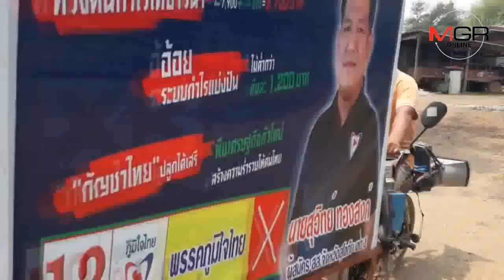พี่หล่อมาก! “โอบะ” นายป่าช้า 7 วัด คนมนต์เสียงไม่ตรงปก แต่คนรักทั่วบ้านสวน-ตาลเตี้ย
19/03/2019  พี่หล่อมาก! “โอบะ” นายป่าช้า 7 วัด คนมนต์เสียงไม่ตรงปก แต่คนรักทั่วบ้านสวน-ตาลเตี้ย
สุโขทัย – เอ่ยชื่อขึ้นมาเมื่อไหร่ ชาวตำบลบ้านสวน-ตาลเตี้ยสุโขทัย ยันตลุกเทียม พรหมพิราม รู้จักดียิ่งกว่า ส.ส. เผยตัวตน “โอบะ” นายป่าช้า หรือสัปเหร่อ 7 วัด โฆษกอาสามนต์เสียงไม่ตรงปก แต่คนชอบทั่วเมือง